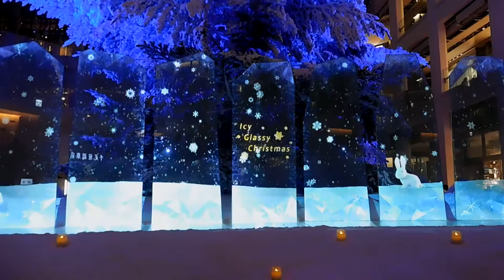DSCN9951クリスマス20161207東京駅前KITTEショウタイム